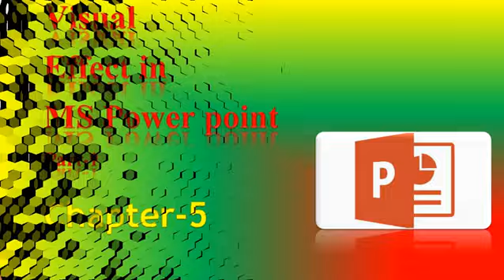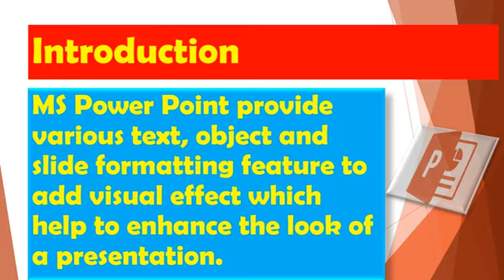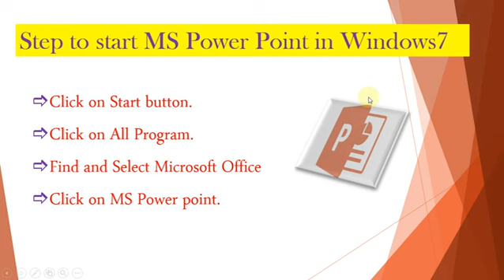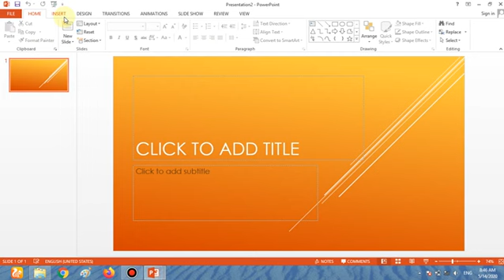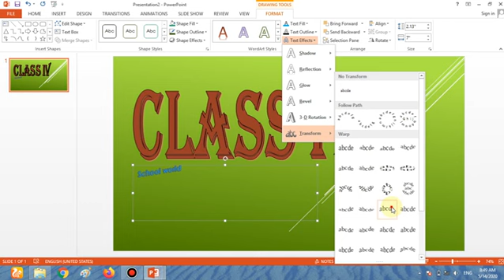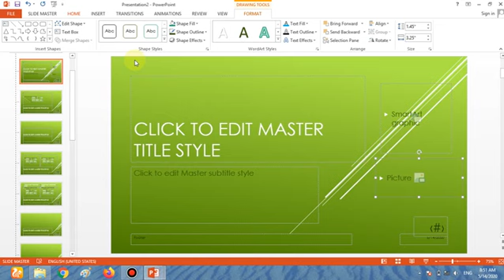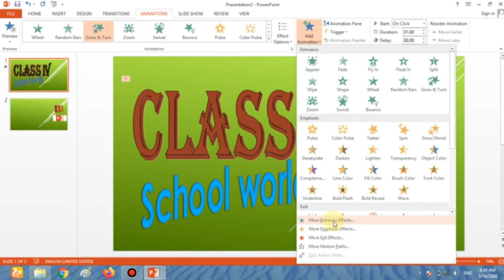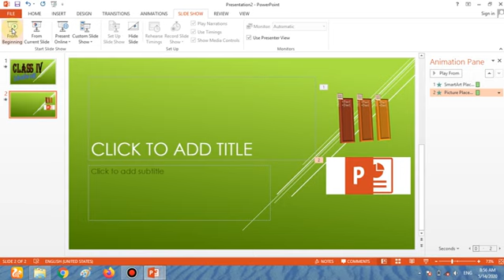CL VI COM CH 5Visual effect in MS Power PointPart 1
Class By Nitish Kumar